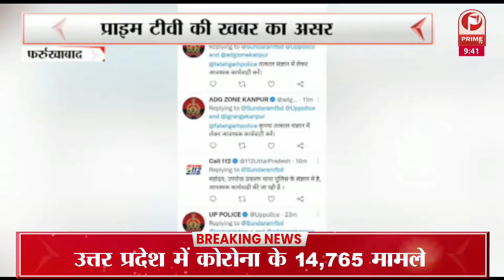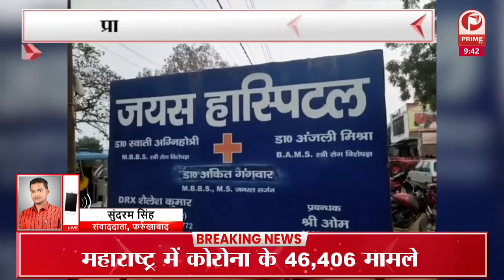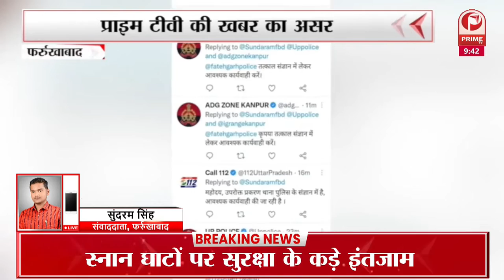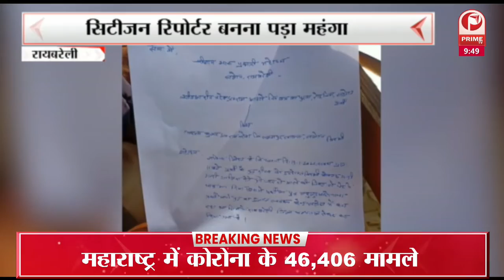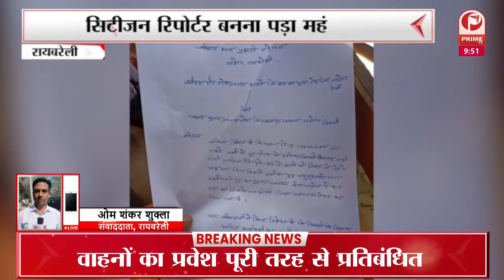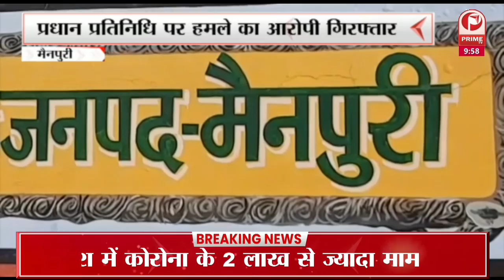स्वच्छ भारत मिशन योजना को पलीता | तालाब में तब्दील हुई सड़के || Prime Tv